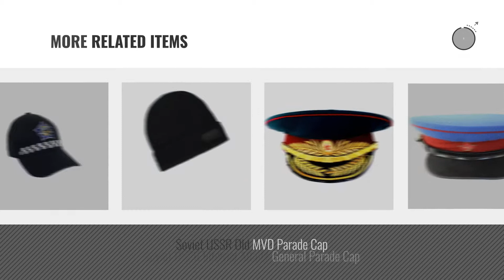Police Hats & Caps [ Winter 2018 ] | New & Popular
New! 2019 Black Friday / Cyber Monday Baseball Caps Deals and Updates.

Black Friday / Cyber Monday PLM - Thin Blue Line Bundle (Large) by PLM (Police Lives Matter)

Black Friday / Cyber Monday Chicago Police Nu-Fit Department Police Officers & Sergeants Baseball Cap S/M by Chicago Police

Black Friday / Cyber Monday 883 Police Teter Ribbed Stripe Cotton Navy Beanie Hat One Size Navy by 883 Police

Black Friday / Cyber Monday Soviet USSR Army General Summer Parade Cap by Soviet USSR Army Navy Air Force KGB Police

Black Friday / Cyber Monday Soviet USSR Air Force General Summer Parade Cap by Soviet USSR Army Navy Air Force KGB Police

Black Friday / Cyber Monday Soviet USSR Old Officer Parade Cap by Soviet USSR Army Navy Air Force KGB Police

Black Friday / Cyber Monday Soviet USSR Boarder Guards General Parade Cap by Soviet USSR Army Navy Air Force KGB Police